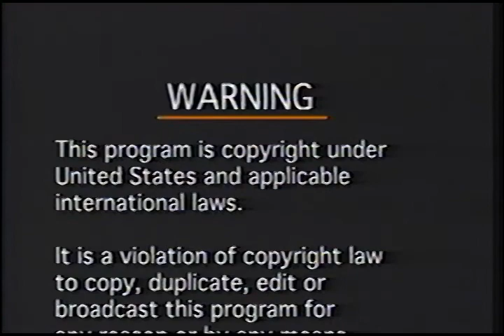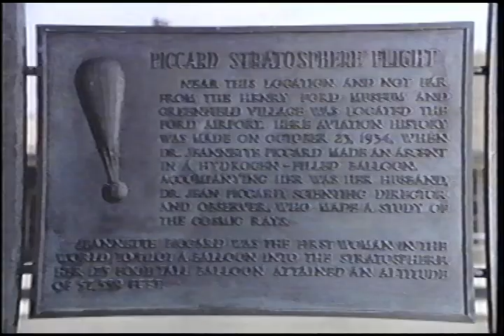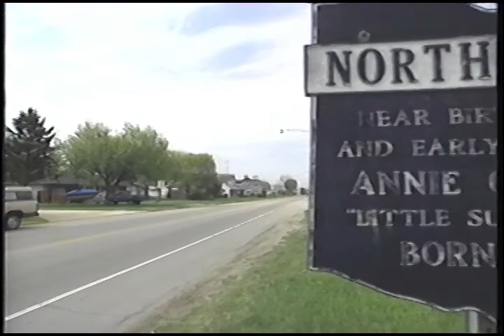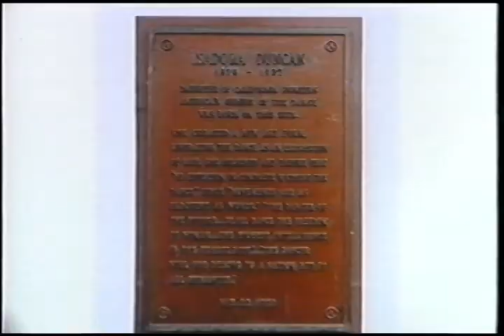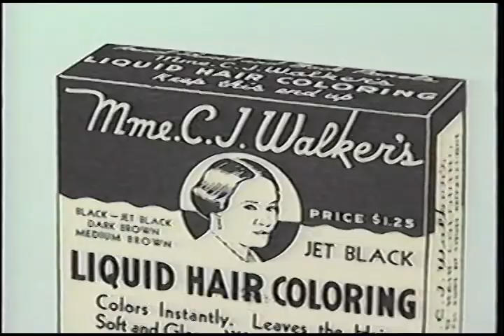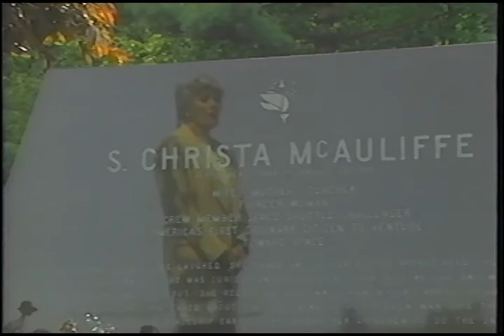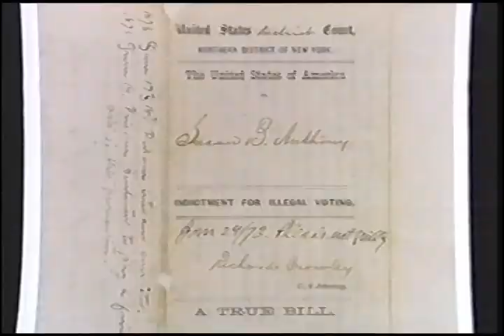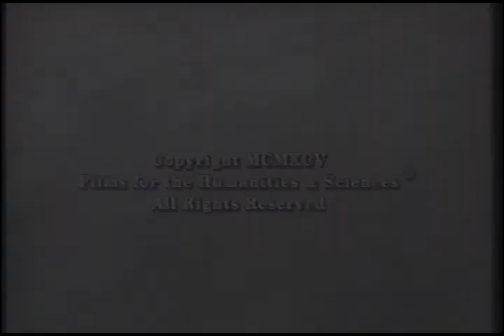Susan B. Anthony Slept Here (1995) with Hillary Clinton